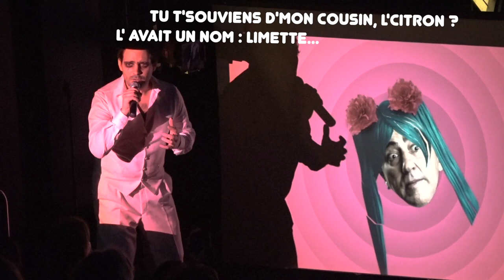Les dindons de la farce - extracts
A musical, existential and culinary fable for 8 musicians/singers by Blaise Ubaldini. A piece somewhere between a philosophical tale and an absurd musical where 8 musicians play the roles of a few cooking ingredients such as a squash queen, a piece of bacon, a sour wine, an Espelette pepper, a poor apple, a pot of desperate cream & a furious rooster that lost its tail. They are called to drown in the pot, to sacrifice themselves for the great meal of life. A salutary death, to be reborn transformed, but a death that frightens. How will everyone react in this final moment of consciousness ?

Libretto & music by Blaise Ubaldini
Staging by Anne-Cécile Moser
Performed by Compagnie CH.AU